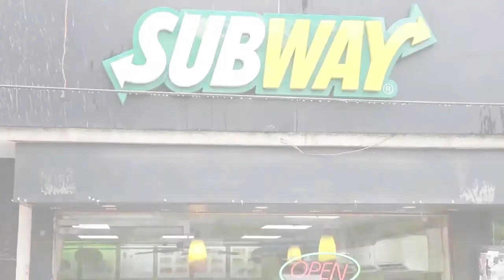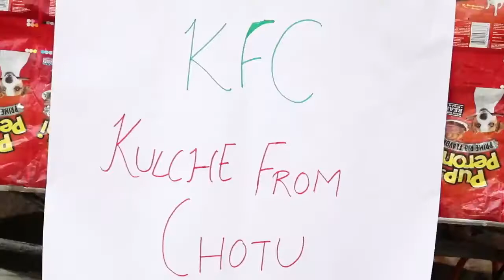Private School Vs Government School Amit Bhadana, Amit Bhadana New Desi Vines Video Fan zone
Amit Bhadana Fan Zone